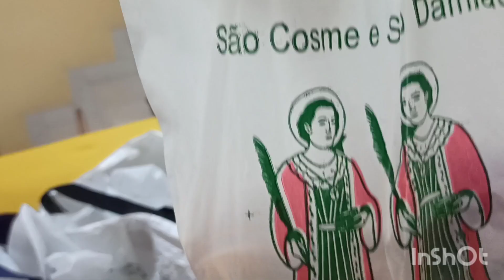27 de setembro de 2023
festa das crianças, dando doces 🎂🧁🍭🤠👍🙏
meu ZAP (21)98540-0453